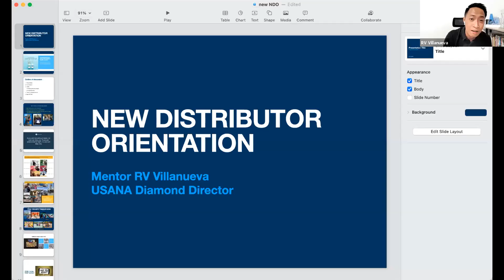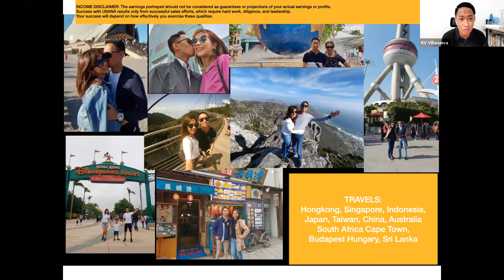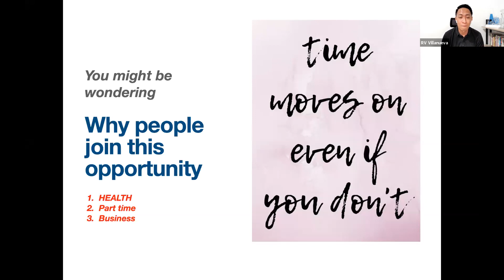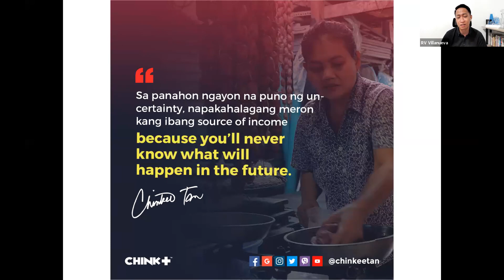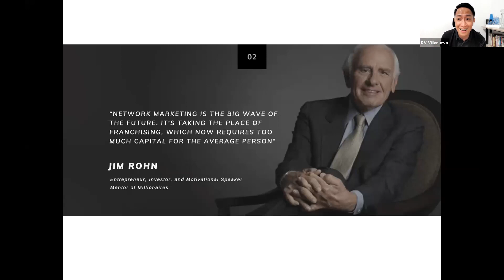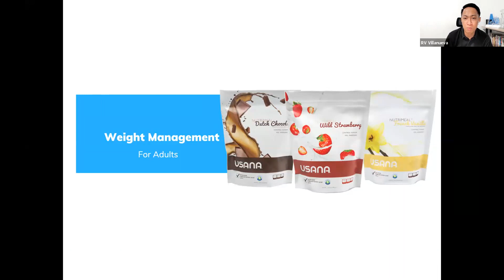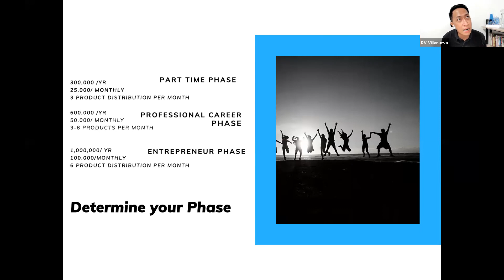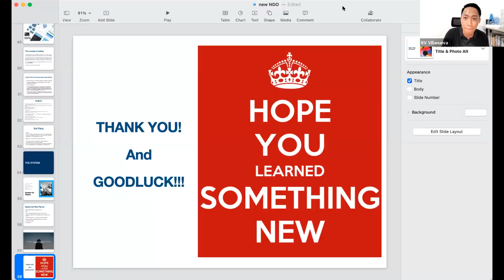NEW DISTRIBUTOR ORIENTATION - RV VILLANUEVA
As support, kindly don't skip the Ads...

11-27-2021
NEW DISTRIBUTOR ORIENTATION
RV VILLANUEVA
DIAMOND DIRECTOR

GREAT THINGS START SMALL

Hey Diamond!
Make sure to click the

You can be updated to the latest training!
Please DO NOT COPY then RE-UPLOAD!
Just create a PLAYLIST and save this!

Thanks!